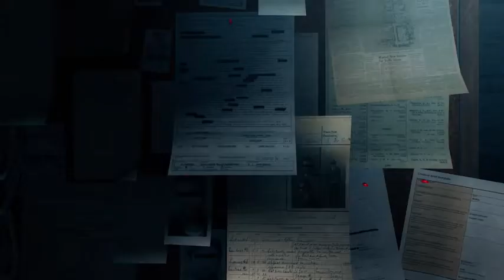The Poisoner: About this game, Gameplay Trailer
Immerse yourself into an ominous virtual thriller, operating as a police detective on the trace of a dangerous Maniac on the loose.

Experienced in solving a variety of enigmatic cases before, as a detective you may not be easily shaken. But uncovering the secrets of this murderer is considerably complex, leave no stone unturned.

This high-profile case leaves you charged with an adrenaline rush, forcing you to use every ounce of your intuition you have as you explore this foreboding crime scene, realizing this won’t be easy. Every tick of the clock is one step closer to your doom unless you can seek out the answers and clues with a life-saving antidote.

The clues could found in the most outlandish spots and all the specifics are gravely significant. The last thing you need is a large headline in the news challenging the competence of the police force and letting a serial killer roaming free. This crisis must be solved promptly!

Fully interactive environment
Telekinesis - use it to grab things
Check the hints on your smartwatch, they are helpful

Find the Poisoner before he finds you.